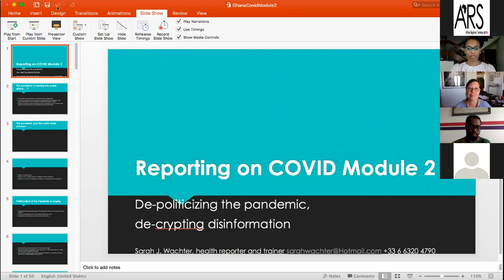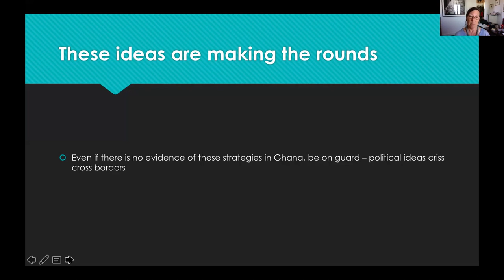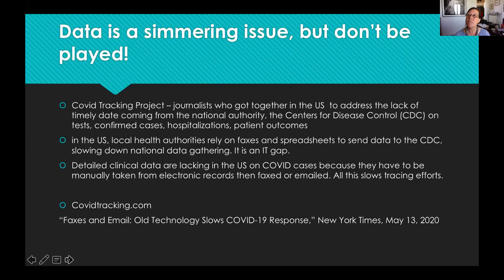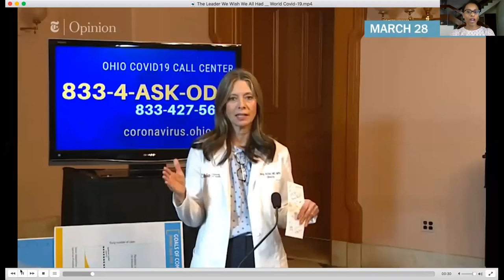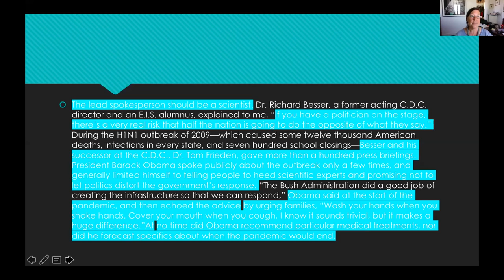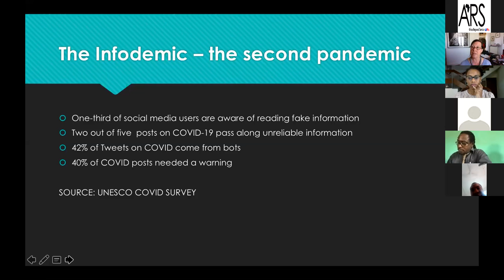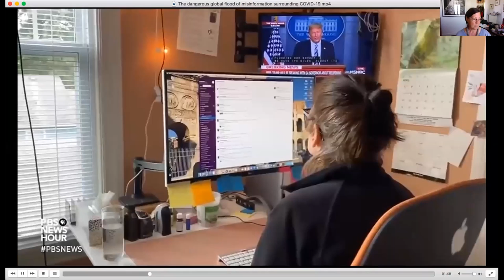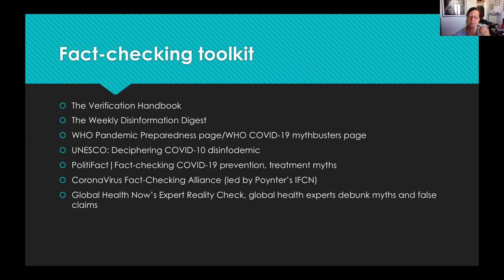Reporting on COVID - De-politicizing the pandemic, Decrypting disinformation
ARS-Paris Virtual speaker program on  COVID-19 Reporting Three-Part Speaker Series with Sarah Wachter with journalists from six regions in Ghana. - Part 2  Reporting on COVID - De-politicizing the pandemic, Decrypting disinformation.

U.S. Embassies use the Africa Regional Services Speaker and Artist program to organize lectures, seminars, workshops, events and conferences with our publics.  Speakers are American experts and come from a variety of backgrounds such as business, health, education, journalism, and other fields.  Artists come from dance, music, storytelling, and other professions.

Sarah J. Wachter has been working as a journalist for the written press, television, newswires, and websites. She has published articles in daily newspapers and weekly magazines in the US and the UK. Her publications have appeared in The International New York Times, The Wall Street Journal, The Economist, the Economist Intelligence Unit, Al-Fanar Media, CNBC Magazine, and The Hollywood Reporter. She has also reported live for CNBC Europe on oil markets and mergers and acquisitions, produced television programs for Time Warner on cable, and produced two short war documentaries, on Iraq for Conde Nast that were shown at the Women of the Year Awards at Radio City Music Hall, and on post-traumatic stress in Afghanistan, shown on BBC Newsnight and nominated for a BAFTA as part of the BBC’s show newsreel.

 In addition to reporting, Ms. Wachter regularly teaches courses on business and investigative reporting, including for the Thomson Reuters Foundation for journalists in Francophone Africa and  for l’Economiste in Burkina Faso, and has mentored Francophone journalists throughout West Africa. She also regularly trains government and UN officials on communications skills in Africa, and has conducted assignments for UN agencies in Dakar, Addis Ababa and Nairobi, for the IMF in Gabon, and for the OECD in Cameroon. She holds an M.S. from the Columbia University Graduate School of Journalism.